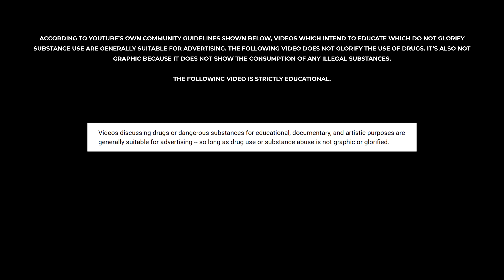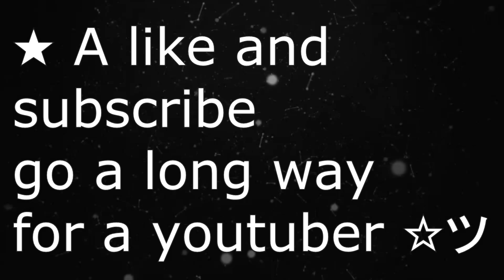The HALF-NATTY Road to FAME needs to STOP. | Enhanced & Fake Natural Bodybuilding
I am not a doctor or nutrition professional, and do not provide medical advice. viewers are advised to do their own research and make decisions in guidance with their health care provider. If you are pregnant, nursing, have a medical condition or are taking any medication, please talk to your physician/doctor. Nothing you read here should be relied upon to determine dietary changes, a medical diagnosis or courses of treatment.  Any information on this blog is not intended to diagnose, treat, cure, or prevent any disease ✪PLEASE FOLLOW ME ON ▨✷INSTAGRAM✷▧: ⇝➤ @russolifts